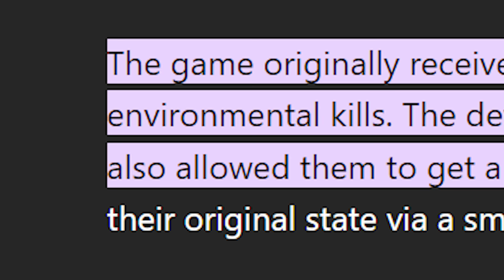This Punisher Game Is A Masterpiece Lost In Time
This Punisher Game Is A Masterpiece Lost In Time. I decided to try out the latest punisher game and its amazing.